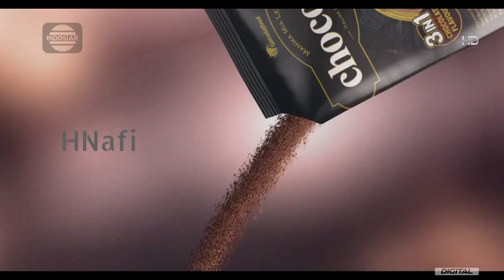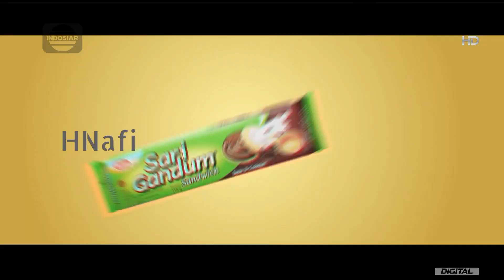Chocolate & Coffees (2022 TOP Coffee) - Himpunan Iklan RANDOM